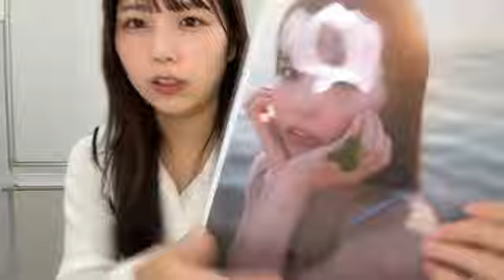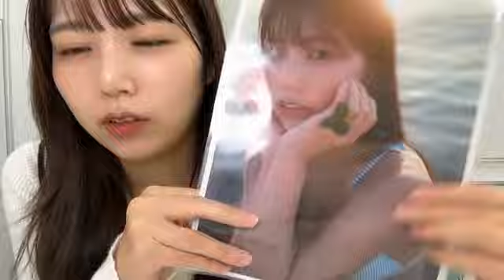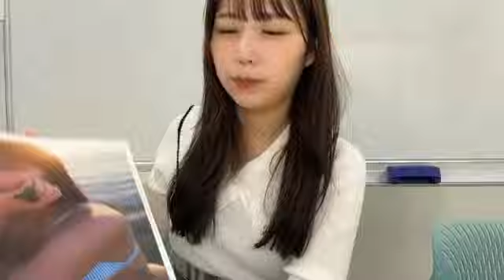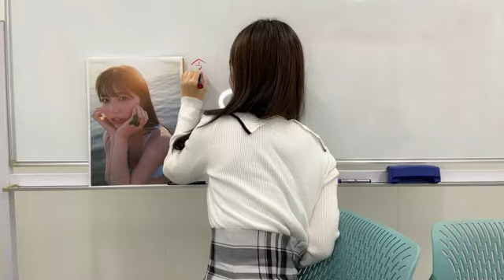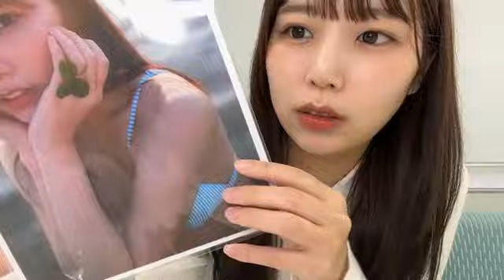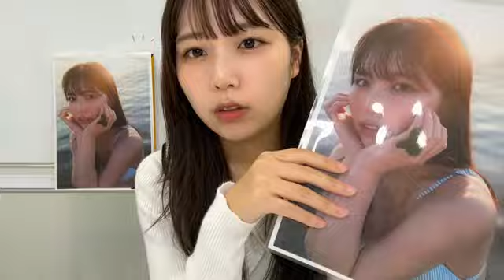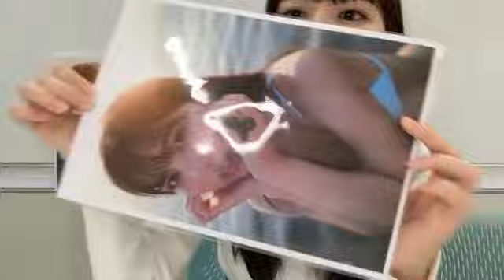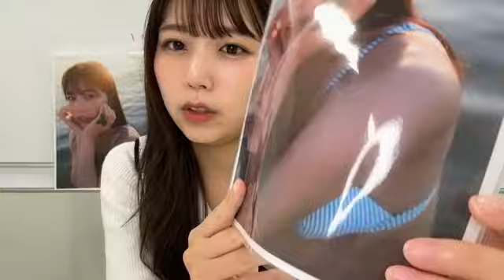48 KOJIMA AIKO 2024年10月24日21時00分20秒 小島 愛子（STU48 2期生）